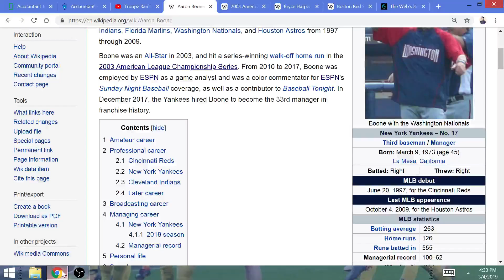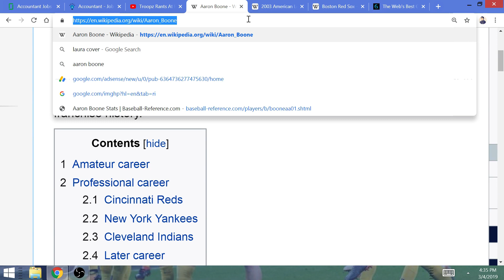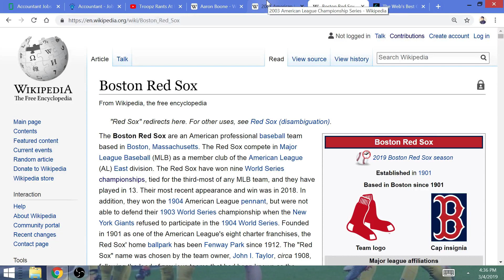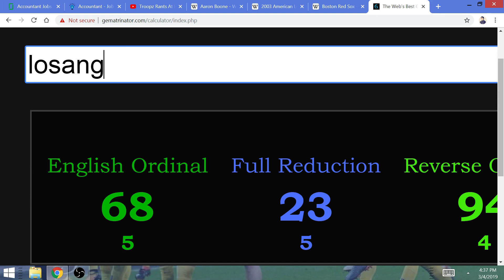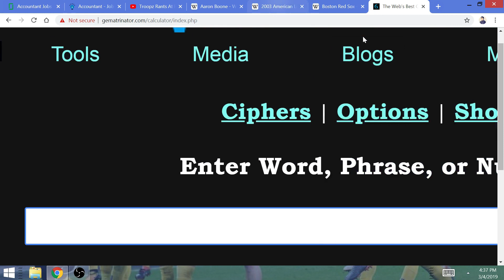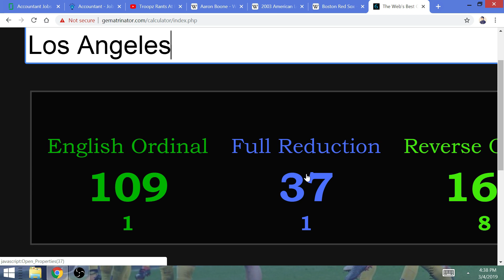Numerology: Aaron Boone's Number, WINS 2020 World Series 17 Years After ALCS Walk-Off vs Red Sox!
Aaron Boone wears the number 17 as New York's manager, and that has everything to do with his most famous hit and the Yankees next World Series championship!

Aaron Boone’s No. 17? It’s Personal, Not Motivational